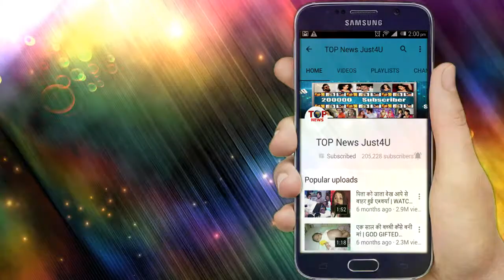YE UN DINO KI BAAT HAI - vandita का शक होगा और ग़हरा, खुल जायेगा राज़